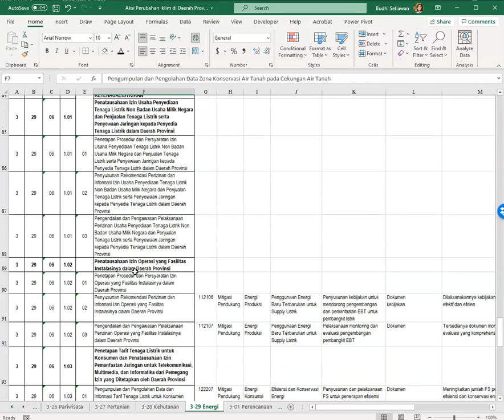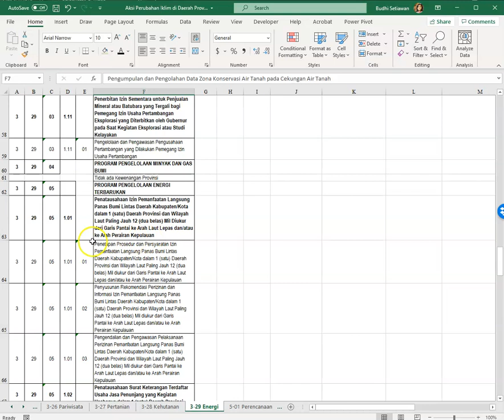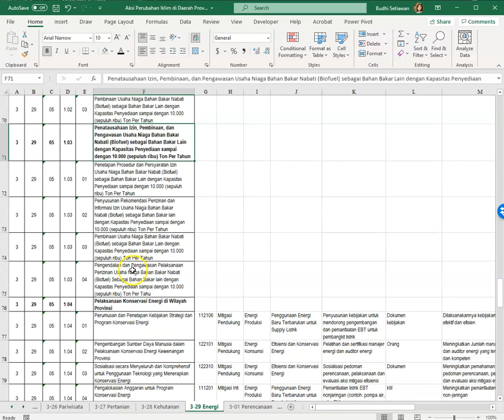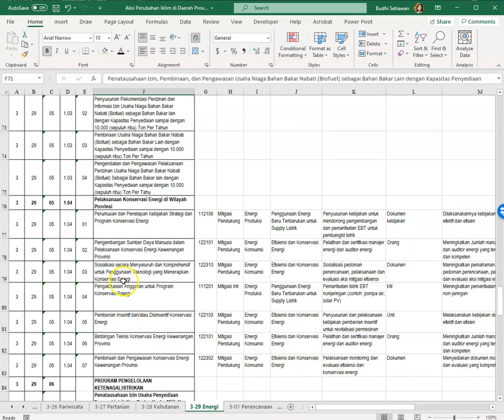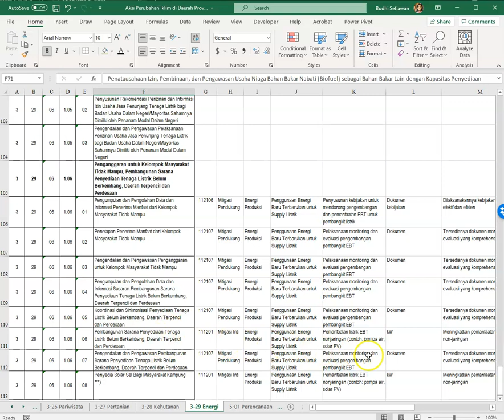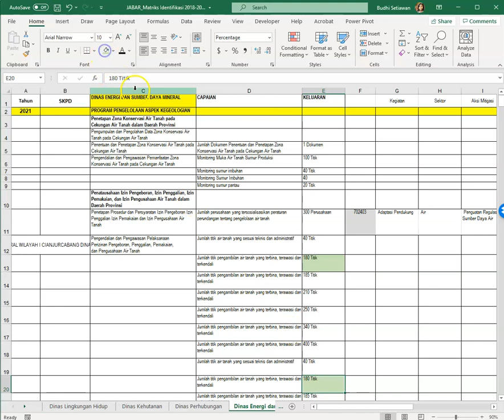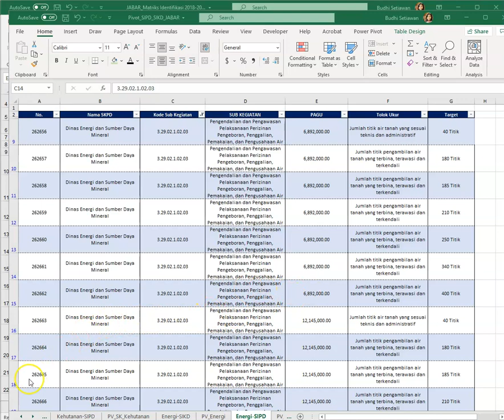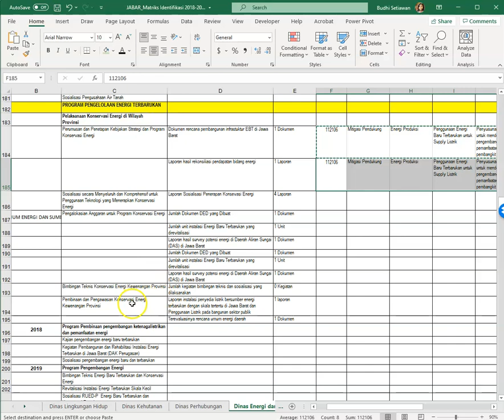Tagging Energi Provinsi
Penjelasan penandaan anggaran sektor energi di Provinsi